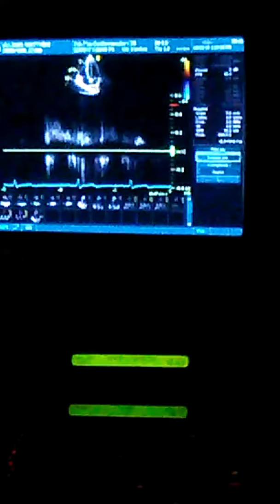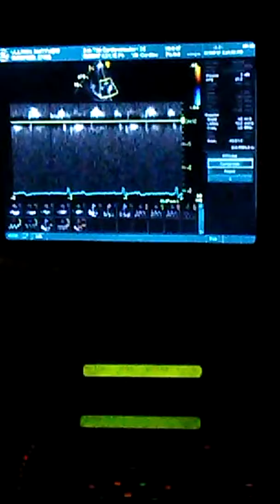Life happens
Be Still My Beating Heart / February Sonogram
Because of your heart, I know what it feels like to love with my whole heart. God is Good.

Matt suffered permanent heart damage from over doing it with running and dehydration. Makes you wonder where are all those so called running "friends" are now?  (crickets)